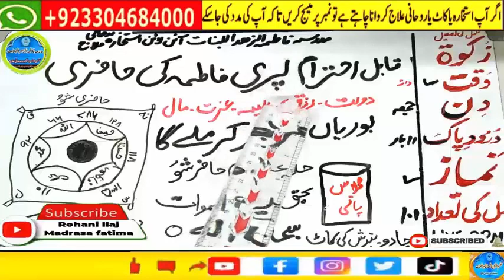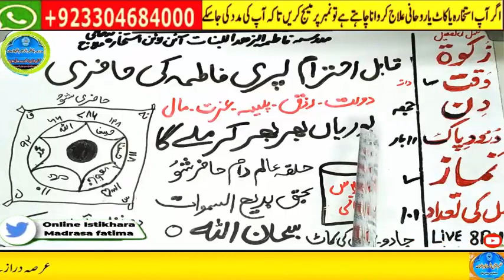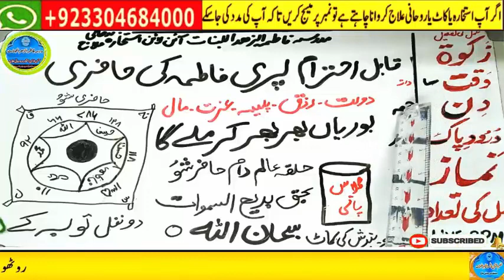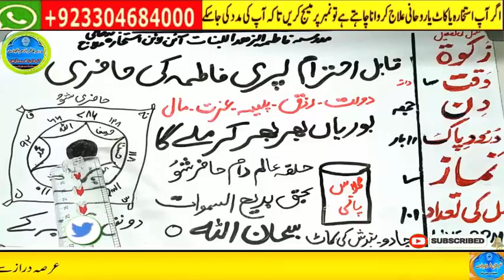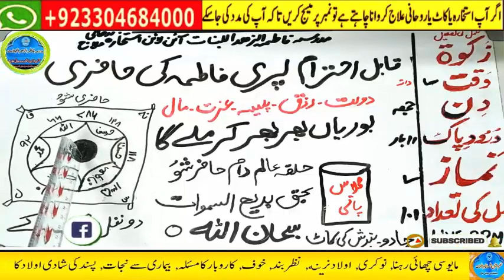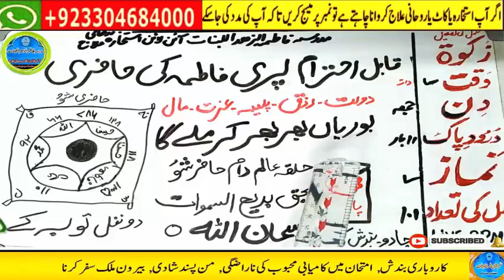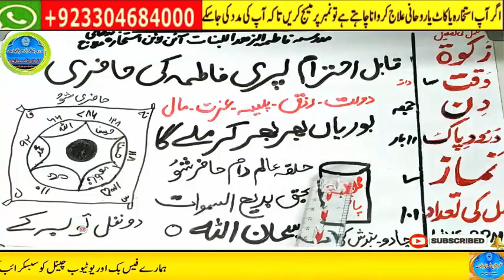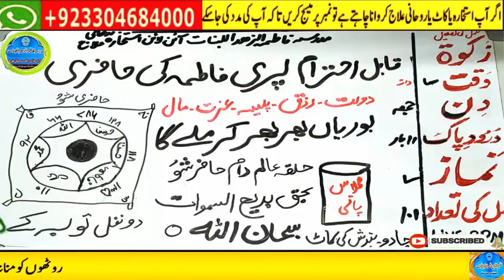wazifa for hajat, wazifa for love, dua, wazifa for love marriage, mohabbat ka wazifa